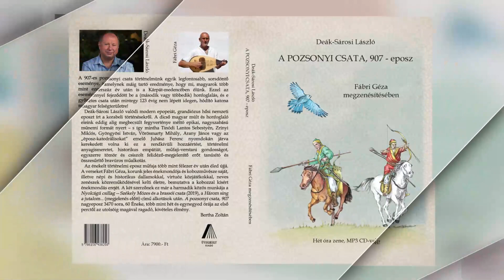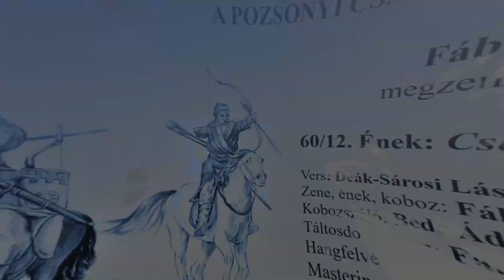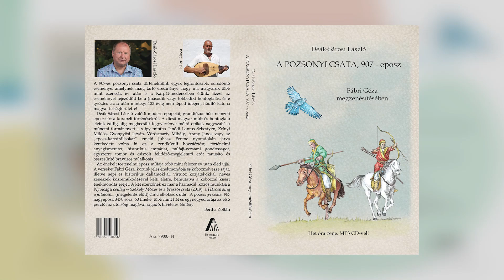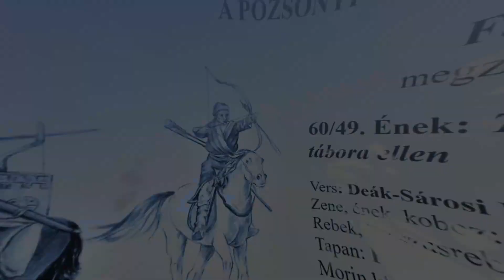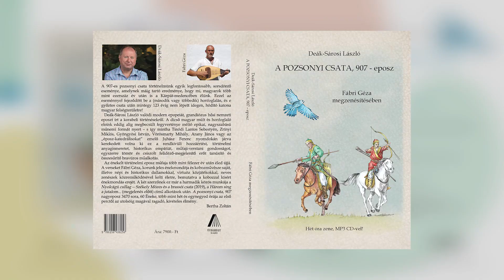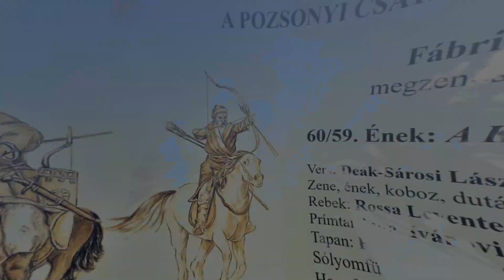DEÁK-SÁROSI LÁSZLÓ - POZSONYI CSATA 907-EPOSZ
DEAK-SÁROSI LÁSZLÓ könyvbemutatója:
A pozsonyi csata, 907-eposz
2023. november 23.
Attila Hotel
A felvételt készítette:
KENÉZ GYÖRGY (YORGOS)
utómunka:
KOVÁCS-EGRI TIBOR (x-media)